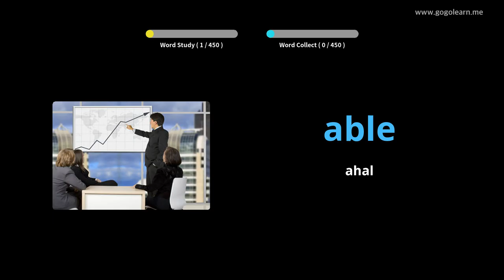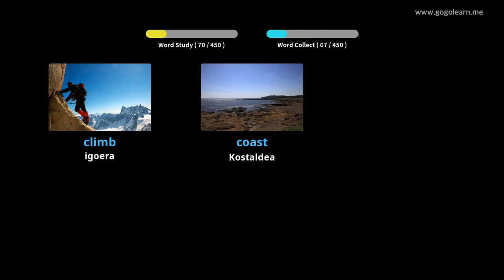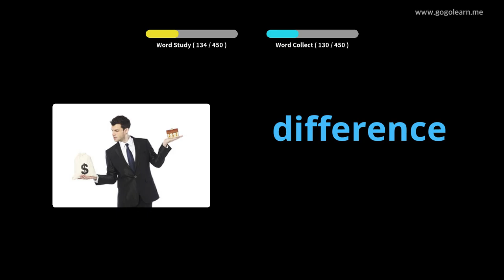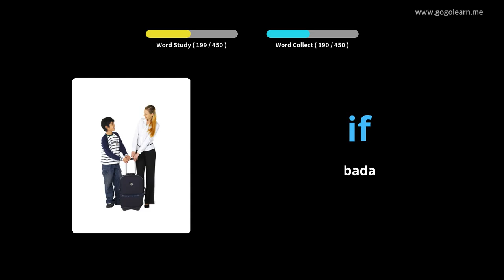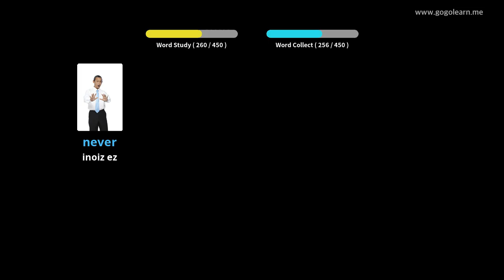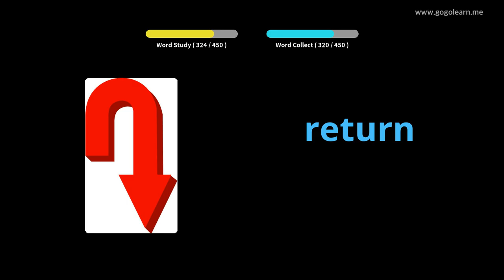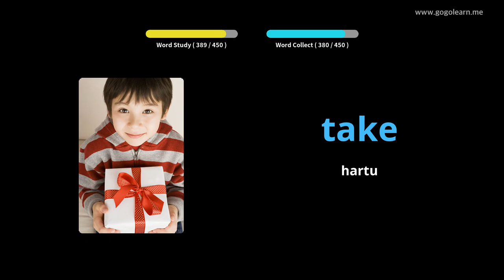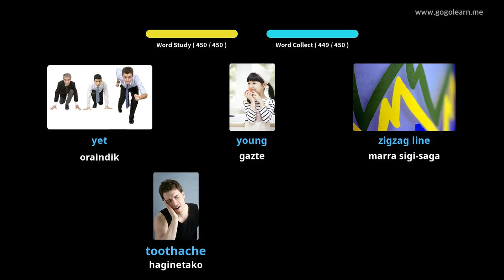Ikasi English irudiekin | English Hiztegia Lehen Hezkuntza | Golearn